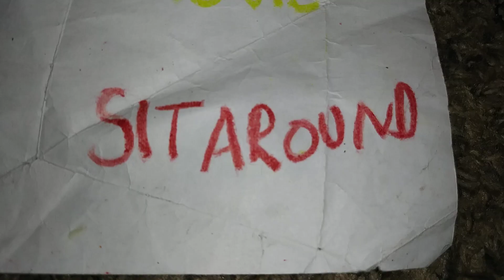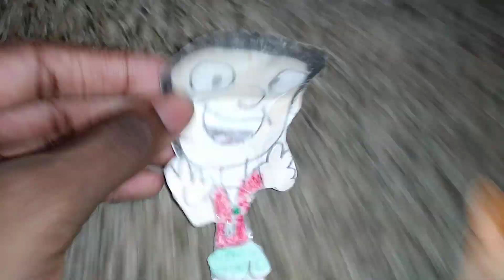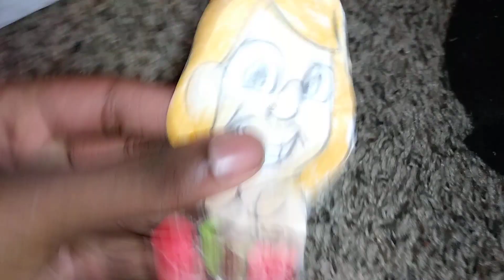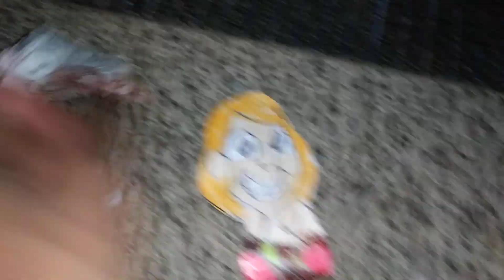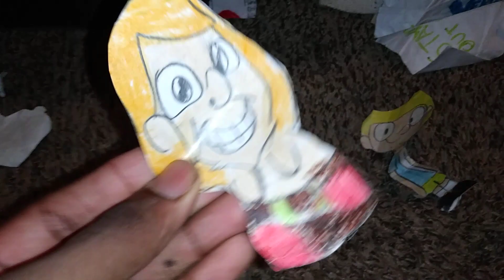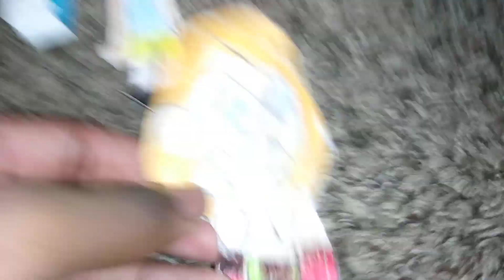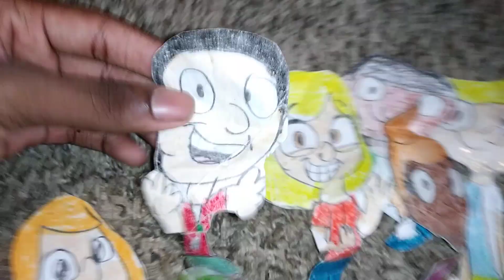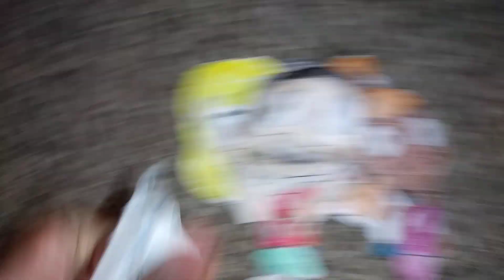Clockings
Sit Around. a guy named City sits around the Clockings house!